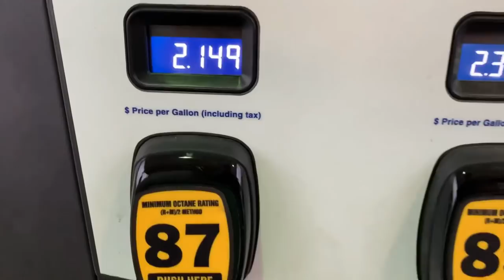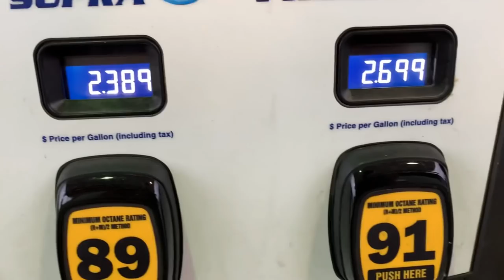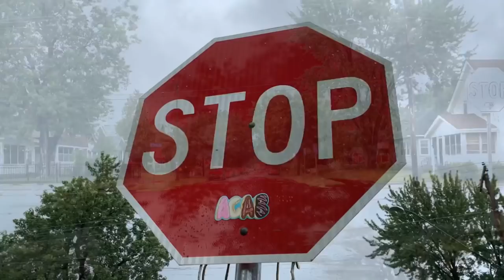Кабельщик 📺 Гетто One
Не так страшен чёрт, как его малюют...
Работа кабельным техником в США. Кто такой кабельщик или cable guy в США? Это ангел несущий свет в темноту одиноких ночей...